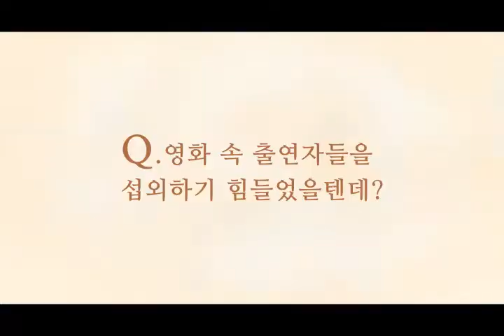세상 무엇보다 소중한 [목숨] 언론시사회 영상